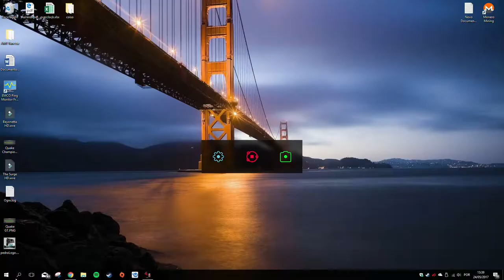Let's Play* | Tomb Raider IV: The Last Revelation | Level 17: The Lost Library